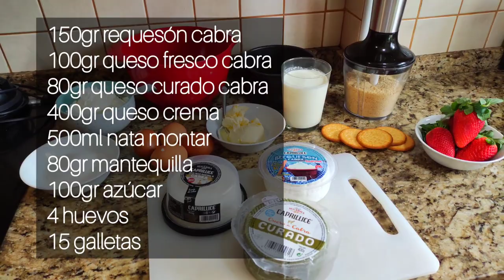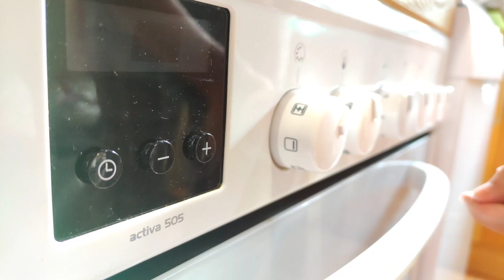TARTA DE QUESO DE CABRA ¡de locura!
No os podéis perder esta exquisita tarta que juega en otra liga.
Lo hemos elaborado con queso fresco, queso curado y requesón, todo de cabra de @lacteossegarra que son especialistas en queso de cabra desde hace más de 30 años.

El resultado no se puede describir sólo con palabras, es cremosa, sabrosa, sedosa... tenéis que animaros a prepararlo para poder degustarlo.
Que levante la mano si hay algún amante de las tartas de queso!